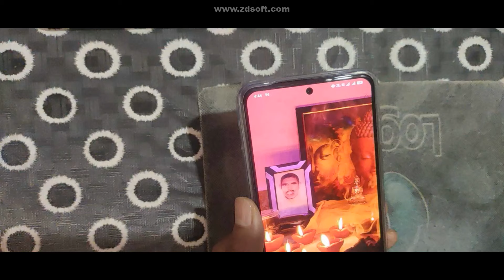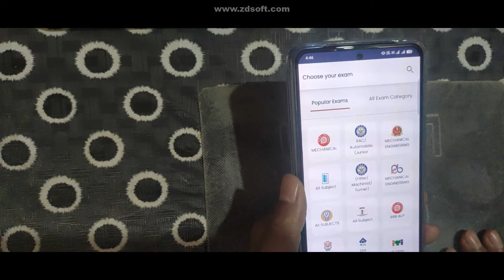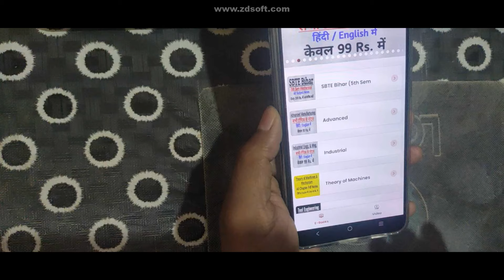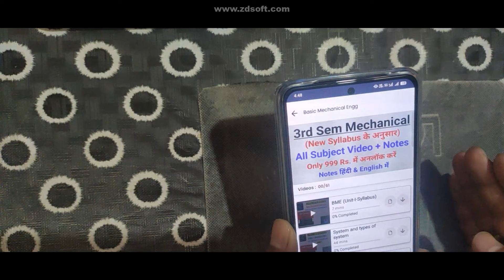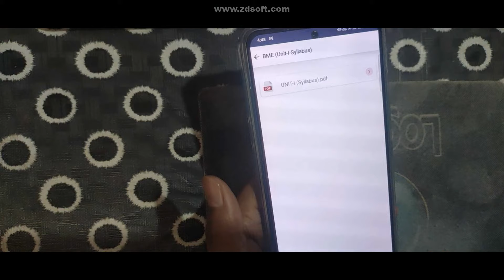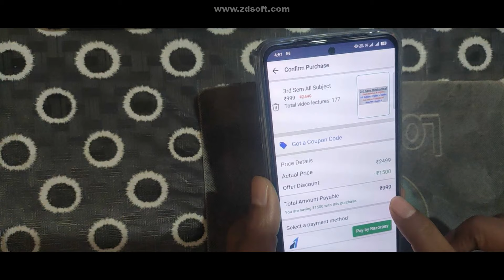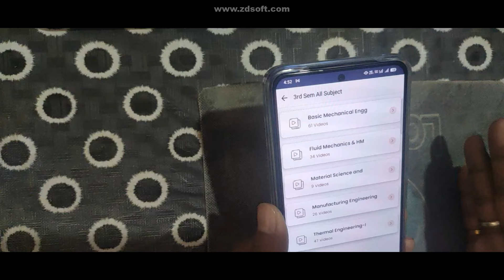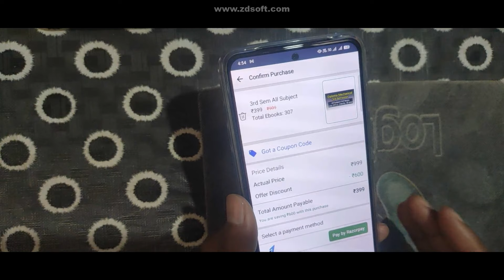diploma mechanical 3rd sem classes, diploma mechanical 3rd sem subjects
diploma mechanical 3rd sem classes, diploma mechanical 3rd sem subjects ( @abclasses )

Dive into our comprehensive guide designed specifically for Diploma in Mechanical Engineering students in their 3rd semester! In this video, we cover **all subjects** in the **new syllabus**, ensuring you're fully equipped for exam success. Experience engaging **video lectures** that break down complex topics in an easy-to-understand manner. Plus, download our **PDF notes** that complement your studies perfectly! All explanations are provided **in Hindi** to make sure you don't miss a detail. Don’t just prepare—dominate your semester!

👉3rd Semester के All subject के Video + Pdf Notes के लिए इस वीडियो को देखें